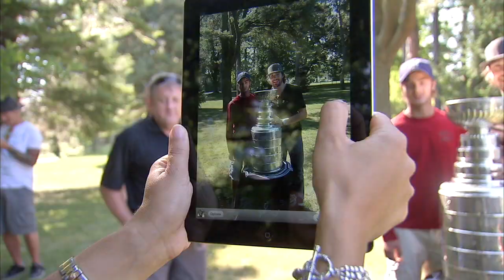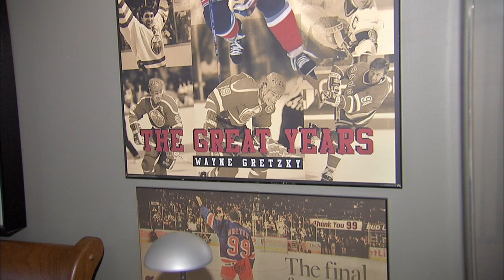Drew Doughty's Day With The Cup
Watch as Drew Doughty spends his day with the cup in London, Ontario.